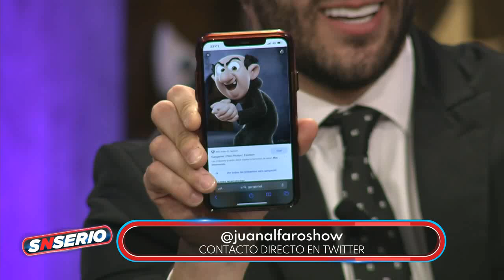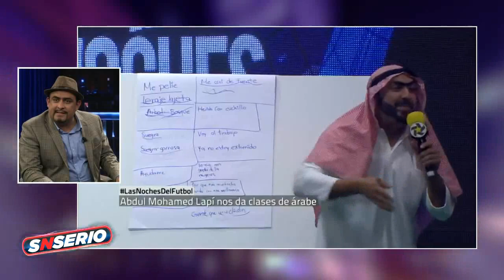Programa completo SNSerio 24 de febrero 2022